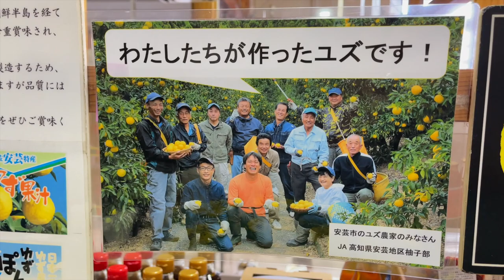How It's Made: Fresh Yuzu Juice From My Home Town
Many thanks to Senkoji Farms for inviting me to see their Yuzu operation. This was the very first time I have picked a fresh Yuzu fruit and squeezed the pure juice from it.

Send fan mail and products to be reviewed to:
Hiroyuki Terada
6815 Biscayne Blvd,
Suite 103-451

Knife Merchant
7887 Dunbrook Road
Suite H